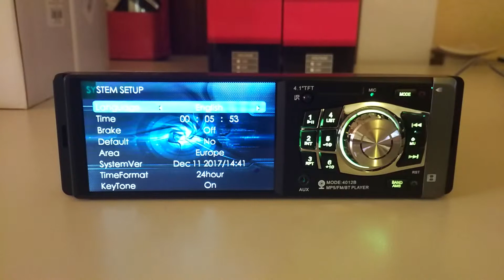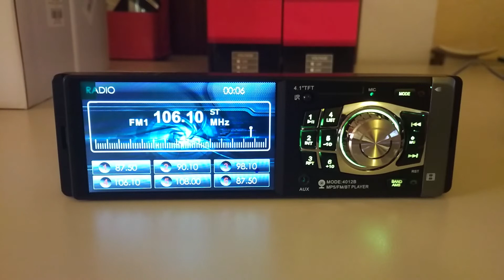Radio 1DIN 4012B - Menu & Configurations - Part 2/2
Menu & Configurations